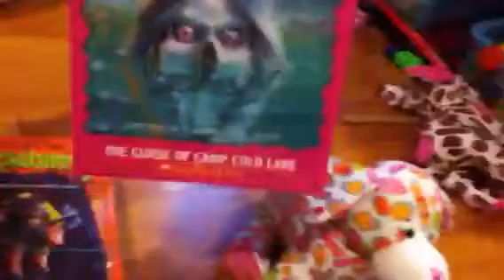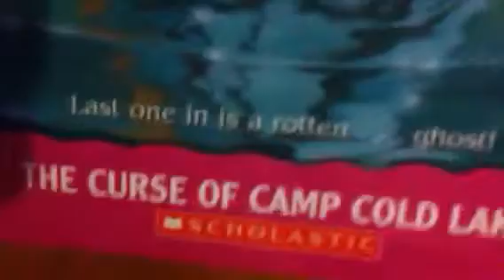Webkinz clothes store 2